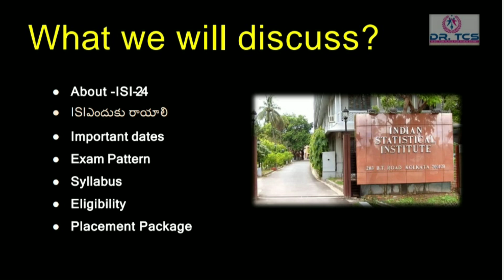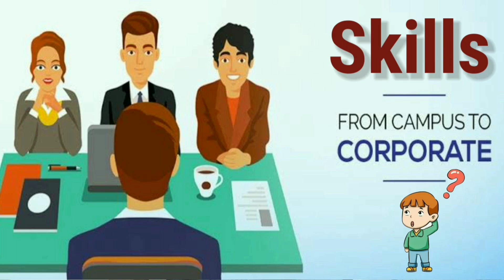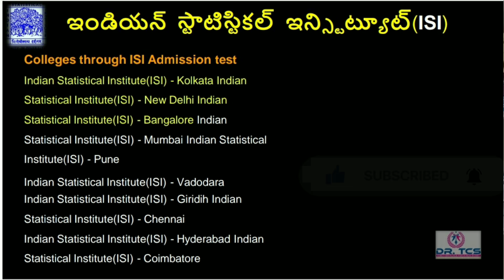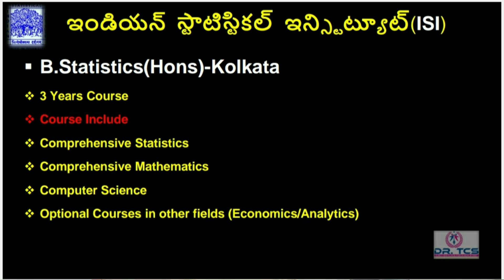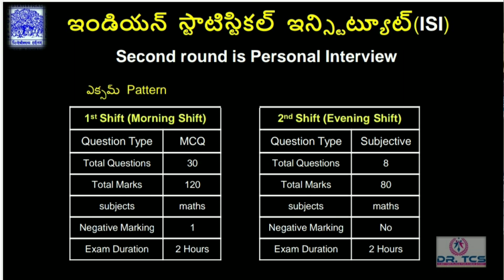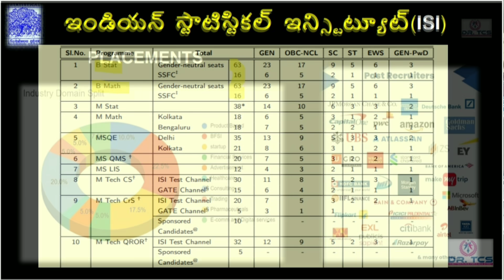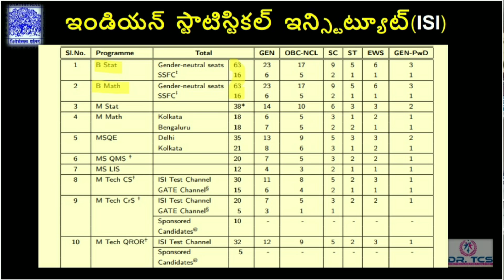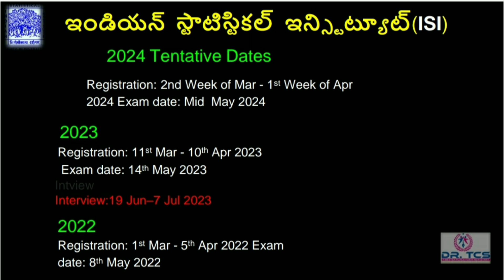Indian Statical Institute ISI Admission Procedure in Telugu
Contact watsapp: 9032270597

1.For Career Guidance & Skill Test
(With Artificial Intelligence Technology),
••Skill Test and Counseling(8th class to Degree): Rs 1750/-

2.All Exams Counseling Guidance
 (JOSSA CSAB BITSAT VIT SRM AMRITA EAMCET)
••College selection and counseling      Guidance:Rs1500/-

3.•• Skill test+College selection Guidance
 :Rs 2500/-

4.••Doubts Clarification phone call ( two times) :Rs500/-

Dr TCS whatsApp group link👆

Dr TCS Artificial Intelligence Career Guidance
Sample Report link👆

🙏గౌరవనీయులైన తల్లిదండ్రులారా..🙏

మీ పిల్లల విద్యా  సామర్ధ్యం ఎంతో మీకు తెలుసా?🤷‍♂️

విద్య సామర్ధ్యం పరీక్షించటానికి
🖥️"ఆర్టిఫీషియల్ ఇంటెలిజెన్స్ స్ట్రీమ్ అండ్ కెరియర్ టెస్ట్"🖥️

👉ఇప్పుడు Online లో అందుబాటులో ఉంది.

మీ పిల్లల సామర్ధ్యం ఎంత? ఏయే అంశాలపై వారికి పట్టు ఉంది, వారి విషయ పరిజ్ఞానం ఏమిటి? అనేది తెలుసు కుంటే  వాళ్ళు ఏ రంగంలో రాణిస్తారు అని ఇట్టే అంచనా వేయవచ్చు.

👉ఈ లక్ష్యం తోనే విద్యా రంగంలో 20 సంవత్సారాలు అనుభవం ఉన్న  అధ్యాపక బృందంచే " Dr.TCS  కెరియర్ గైడెన్స్ అండ్ కౌన్సెలింగ్" కేంద్రం ఏర్పాటు చేయడం జరిగింది.

ఈ టెస్ట్ యొక్క ముఖ్య ఉద్దేశం :

1) విద్యార్థులు తమ జీవితం లో సరైన భవిష్యత్తు మార్గాన్ని ఎంచుకోవడానికి

2) విద్యార్థులు  తమని గురించి తాము పూర్తిగా తెలుసుకొనగలరు

3) విద్యార్థులు అంతర్లీనంగా వున్నా తమ యొక్క శక్తి యుక్తులను ,నైపుణ్యాన్ని మరియు వ్యక్తిత్వాన్ని తెలుసుకొనగలరు మరియు వారి IQ ,EQ,CQ, and AQ  లెవెల్స్ తెలుసుకొనవచ్చును

👉భవిష్యత్ అవసరాలకు తగిన నైపుణ్యాలు విద్యార్థులకు ఏ రంగంలో ఉన్నాయో తెలుసుకునేందుకు ఈ పరీక్ష ఉపయోగపడుతుంది. తదనుగుణంగా  విద్యావిధానంలో మార్పులు చేయడానికి ఇది దోహదం చేస్తుంది.

👉ప్రశ్నపత్రం ఆంగ్లంలో ఉంటుంది.

👉విద్యార్థులు వారి ఇంటి నుంచే ఆన్ లైన్ లో వారికీ వీలైన సమయములోనే పరీక్ష రాయవచ్చు .

👉పరీక్షలో భాగంగా పలురకాల నైపుణ్యాలను  పరీక్షి స్తారు.గణాంకాలు,అనలిటికల్ రీజనింగ్,వెర్బల్ ఎబిలిటీ తదితర 14 విభాగాల నుండి ప్రశ్నలుంటాయి.

👉13 నుండి 25 సంవత్సరాల విద్యార్థులు (8 వ తరగతి ఆ పైన ) పాల్గొనవచ్చు.

👉విద్యార్థులు  సాధించిన మార్కుల పై 55 పేజీల స్పష్టమైన  నివేక ( Career Guidance Report )  ఇవ్వడం జరుగుతుంది.

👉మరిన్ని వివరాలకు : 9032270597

👉విద్యార్థులకు ఉచిత కౌన్సిలింగ్ ఇవ్వబడును

👉ఆన్ లైన్ పరీక్షకు  రుసుము చెల్లించవలెను.

👉పరీక్ష సమయం : 60   నిమిషములు

🙏మీ పిల్లల భవిష్యత్తుకు ఉపయోగ పడే ఈ విలువైన సమాచారాన్ని దయచేసి మీ మిత్రులతో
 షేర్ చెయ్యగలరు.🙏